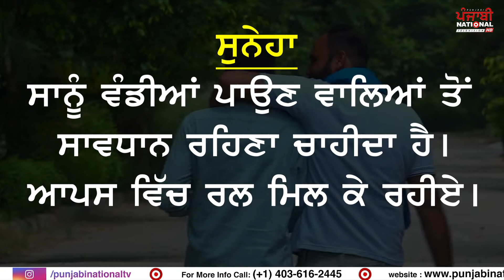ਦੇਖੋ! ਸ਼ੋਸਲ ਮੀਡੀਆ ਦੇ ਸ਼ੇਰਾਂ ਦੀ ਸੱਚਾਈ ,ਲੋਕਾਂ ਨੂੰ ਕਿਵੇਂ ਵੰਡਦੇ ਹਨ | SHORT FILM: ਵੰਡੀਆਂ |PNTV